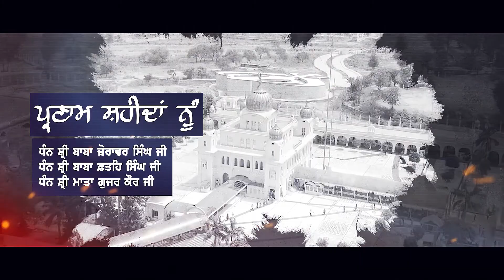ਸਾਹਿਬਜ਼ਾਦੇ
Dhan Sri Baba Zoravar Singh ji
Dhan Sri Baba Fateh Singh ji
Dhan Sri Mata Gujjar Kaur ji